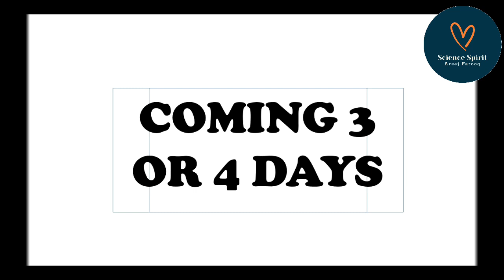Final Date Of Matric Result | Matric Result Date Has Announced | 10th Result Date | Official Updates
Final Date Of Matric Result..
Matric Result Date Has Announced..
10th Result Date..
Official Updates..

Matric Result
Matric Result Date
Matriculation Result
10th Result
10th Result Date
Latest Updates
Official Notification
Official Updates
Science Spirit

Sargodha Board
Rawalpindi Board
DG Khan Board
Lahore Board
Gujranwala Board
Sahiwal Board
Multan Board
Faisalabad Board
Bahawalpur Board